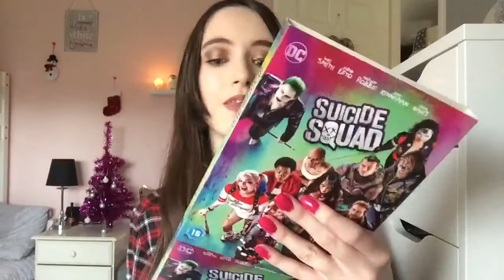2016 favourites!/// Floral Notes///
Happy New Year!!! I hope you all had an amazing start to the year! So in todays video I will be showing you everything that I was obsessed with in 2016! I hope you all enjoy the video!
                                                                                                         Emily
           xox

F&Q:
Where do you live? North east of England
What do you edit on? Imovie on my ipod 6
Are you doing a meet up? No

I'm not trying to brag or boast in any way shape or form!

Musical.ly: Floralnotesxo
Google+: Floral notes